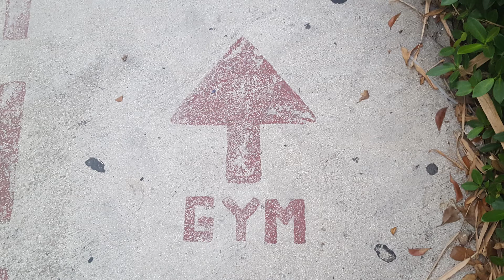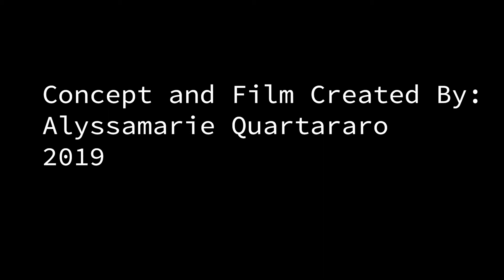Sick Docs Series 02- Asthma and Athletics- AJ Fowler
Sick Docs is a short web based documentary series featuring young adults dealing with chronic or life threatening illnesses.

This segment features AJ Fowler- graduate student and basketball player.  AJ discusses the struggles of having chronic asthma while playing competitive basketball.

Project and film created by Alyssamarie Quartararo